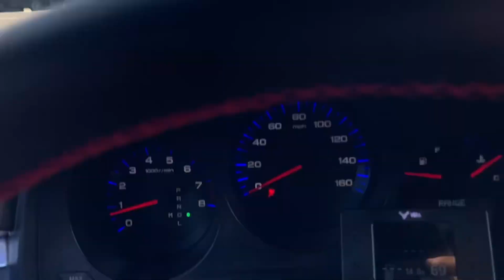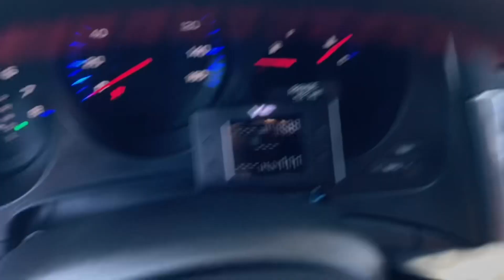YAO MING TRYING TO FIT IN A MIATA!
Full day vlog with the homies! We attended the Misofresh x Treds car meet and went to a photoshoot after! Long video so grab some snacks and enjoy :) !

Shoutout @tokyointhebay @infinite_rice !